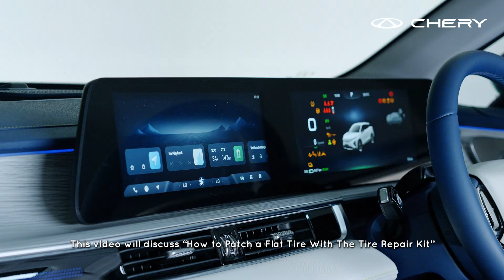CheryKnowledge - OMODA E5 EDITION |Tutorial Menambal Ban Dengan Tire Repair Kit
Selamat datang di channel YouTube Chery Motor Indonesia! Untuk memudahkan Chery Family  dalam mengoperasikan fitur-fitur di OMODA E5, kami telah membuat serangkaian video tutorial. Langsung klik link di bawah ini untuk mempelajari setiap fitur:

CheryKnowledge – Omoda E5 Edition

Semoga caption ini sesuai untuk memperkenalkan tutorial fitur di Omoda E5!